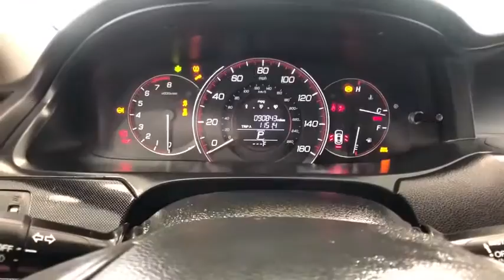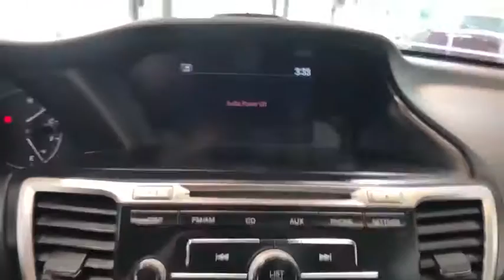2013 Honda Accord Auburn, Worcester, Putnam, Westborough, Shrewsbury, MA N200774A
Basque Red Pearl II Used 2013 Honda Accord available in Aubrun, Massachusetts at Lundgren Honda Auburn. Servicing the Worcester, Putnam, Westborough, Shrewsbury, MA area.

Odometer is 6457 miles below market average! Basque Red Pearl II 160-Watt AM/FM/CD Audio System, 18 Alloy Wheels, Air Conditioning, Front dual zone A/C, Panic alarm, Power driver seat, Power windows, Remote keyless entry.brbrRecent Arrival!brPlease call today to schedule your test drive. *The Lundgren Advantage  Experience it! Lundgren Honda of Auburn is a Family owned and operated business since 1964. * Our philosophy is to use market based pricing. * We like to make sure our customers get all the information they need to make an informed buying decision. *You will also receive a Coupon Book filled with over $824.00 dollars' worth of savings to our Service Department, Parts Department. Lundgren Honda of Auburn Experience it!